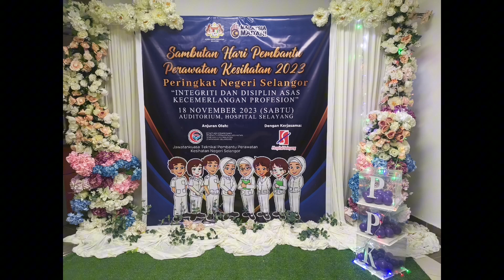Persembahan Tarian daripada PPK Hospital Selayang 18.11.2023 di Sambutan Hari PPK